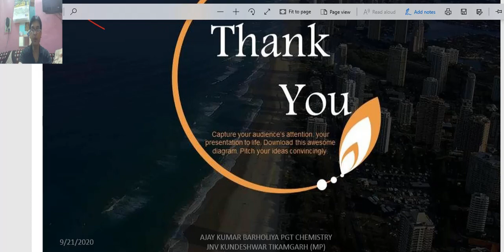carbon and its compound class 10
short notes - carbon and its compound
acetic acid , ethanol , soap and detergent , cleaning action of soap , hydrocarbon , cyclic compound ,functional group  versatile nature of carbon